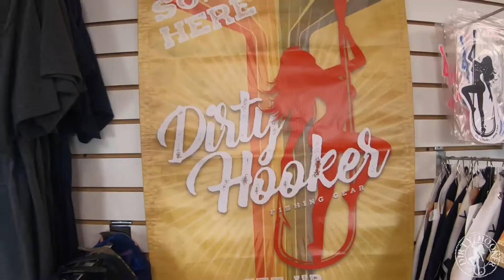Dirty Retailer: Bayfront Yacht Works & Marina | Sarasota, FL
If you're in Siesta Key then you need to stop by. Great store, boat rentals, waterfront dining, amazing bar... Everything you need!

Dirty Hooker Fishing Gear offers a full-line of men & women's apparel, headwear, and accessories like koozies, stickers, decals, and MUCH MORE!

Ready to GET UP, GET OUT, GET DIRTY?